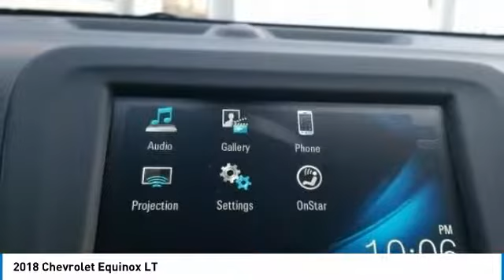2018 Chevrolet Equinox Mechanicsburg PA 180458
2018 Chevrolet Equinox LT

Lawrence Chevrolet
6445 Carlisle Pike

Factory MSRP:  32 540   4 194 off MSRP!  2018 Chevrolet Equinox LT 2LT Sandy Ridge Metallic 2LT FWD 9-Speed Automatic 2.0L Turbocharged  Welcome to Lawrence Chevrolet  where we pride ourselves on our years of providing trustworthy  honest customer service. We ve been your local Mechanicsburg Chevrolet dealer since 1980  and hope to continue filling all your automotive needs for years to come. It takes a stellar customer service staff to live up to the industry s expectations for outstanding service  and we routinely succeed in pleasing our loyal customers. More reasons why there s lots to love at Lawrence!